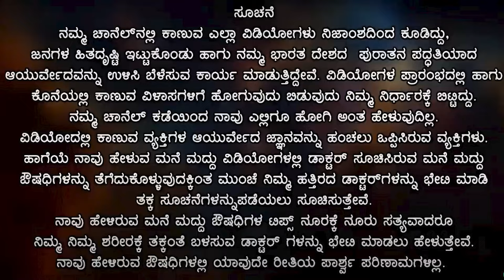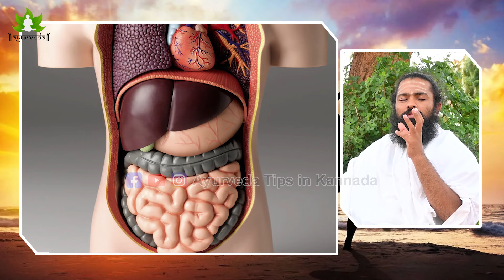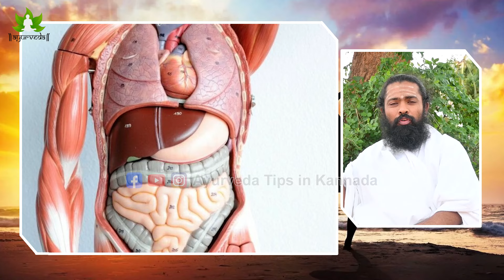ಇಂಥವರು ಹೊಕ್ಕಳಿಗೆ 2 ಹನಿ ಎಣ್ಣೆ ಹಾಕಿದ್ರೆ | Hokkalige Enne | Just 2 Drops Of Oil In Your Navel Kannada